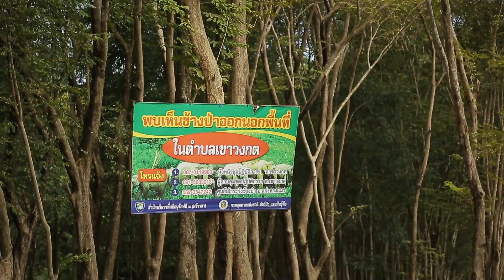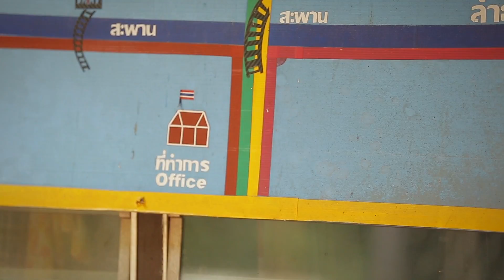รายการ บุกถิ่นไทยปี2 จังหวัดระยอง ตอนที่2 Part1/3 30 ก.ย. 59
ติดตามรายการ บุกถิ่นไทยปี2 ได้ทางช่อง ททบ.5 ทุกคืนวันพฤหัสฯ เวลา 00.45น. - 01.15น.
ติดตามข่าวสารได้ทาง Facebook